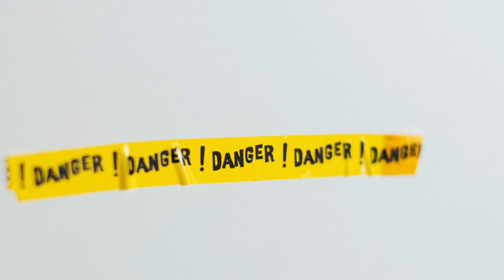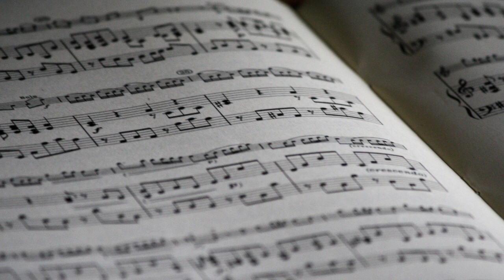Who are Critical Theorists? Theodor Adorno Explained Shortly!